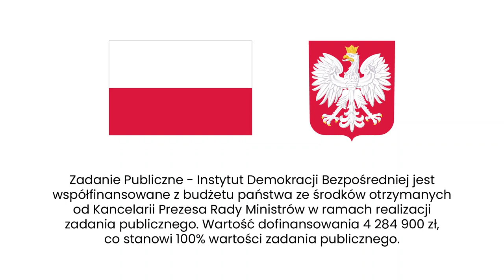Matyja: PiS zrobił pół kroku do przodu dla wzmocnienia głosu obywateli.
O konwencji Prawa i Sprawiedliwości w Końskich rozmawiają prof. Mirosław Matyja i Agata Kempa.